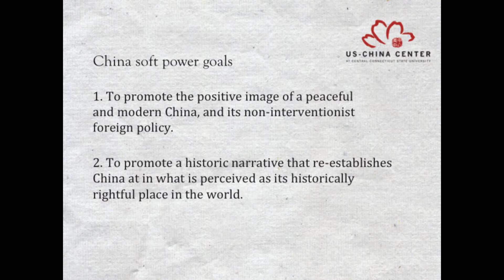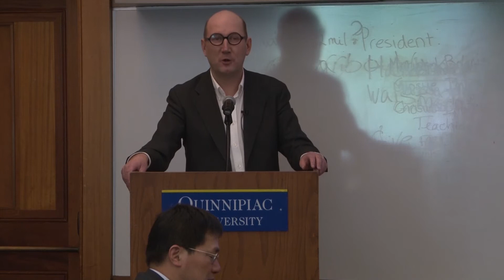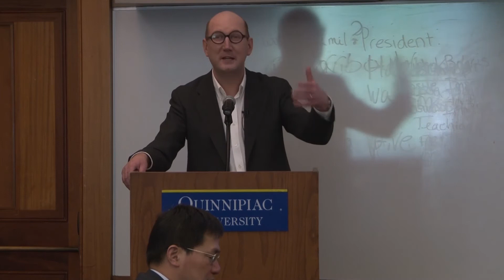A Symposium on China: "Soft Power-China In the Age of Persuasion"- Erik Conqvist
On April 18, 2013, Quinnipiac University's School of Business along with the Department of International Business, hosted a Symposium on China entitled "A Resurgent China in the 21st Century." Erik Conqvist, Director, US China Center at Central Connecticut State University, presented the keynote lecture "Soft Power-China In the Age of Persuasion"